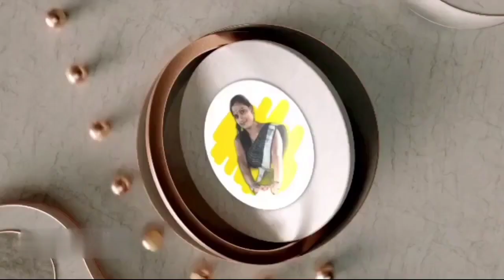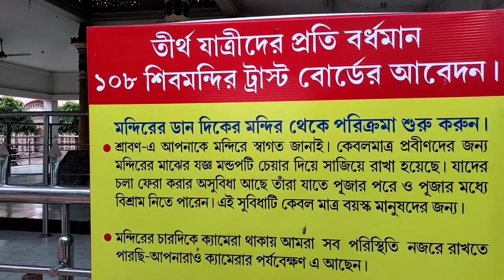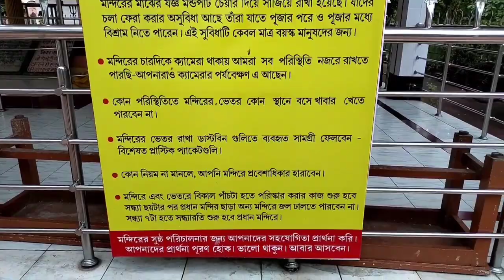Bardhamaner 108 shiv mandir darshan.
berano
mondir dorshon